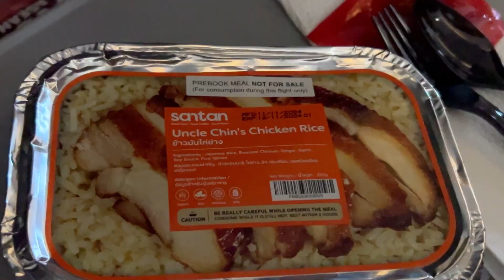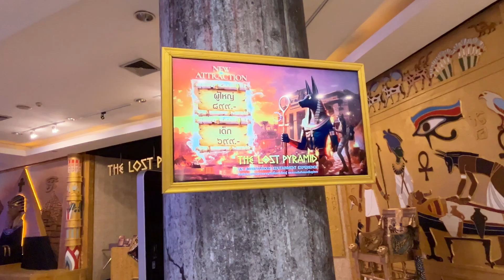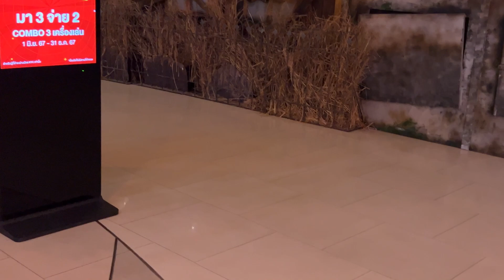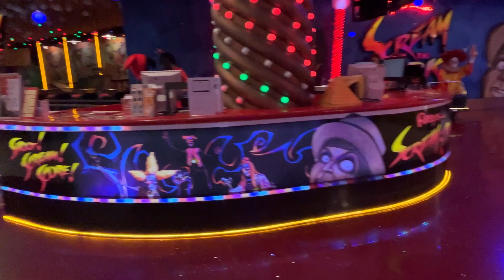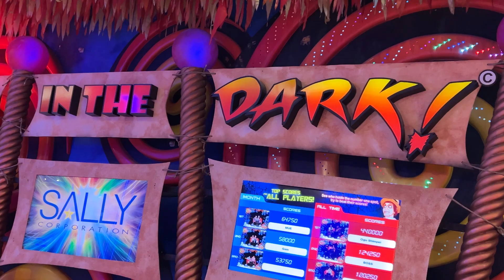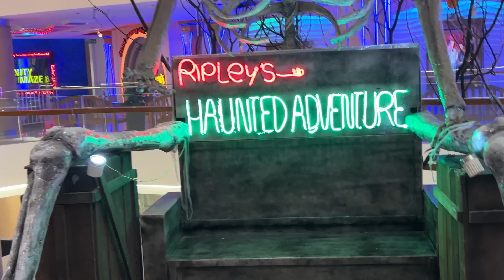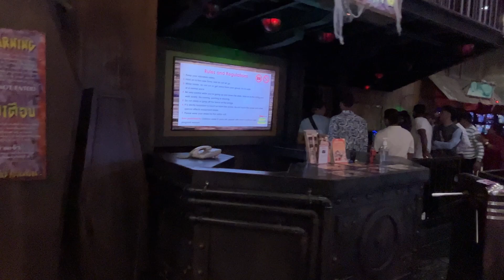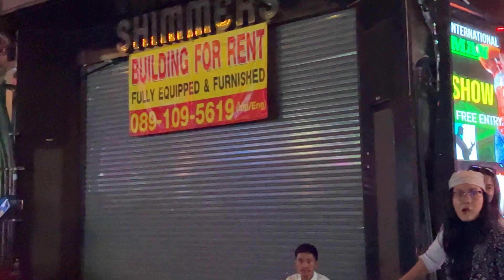Exploring Pattaya's Walking Street, Pattaya Beach & Ripley's Believe It or Not!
Join us as we dive into Pattaya's vibrant nightlife, relaxing beach vibes, and jaw-dropping attractions! We start with the famous Walking Street—alive with entertainment and lights, perfect for experiencing Pattaya’s nightlife. Next, unwind at Pattaya Beach, where sun, sand, and sea meet, offering the ideal spot to relax and recharge. Finally, we explore Ripley's Believe It or Not!—an adventure into the weird and wonderful with unique exhibits you won't believe! Don’t miss this ultimate Pattaya experience.

Pattaya Walking Street, Pattaya Beach, Ripley's Believe It or Not Pattaya, Pattaya attractions, Thailand nightlife, things to do in Pattaya, Pattaya vlog

আমাৰ সৈতে যোগদান কৰক যেতিয়া আমি Pattaya ৰ স্পন্দনশীল নৈশজীৱন, শিথিল বিচ ভাইবছ, আৰু চোলা-ড্ৰপিং আকৰ্ষণত ডুব যাওঁ! আমি বিখ্যাত ৱাকিং ষ্ট্ৰীটৰ পৰা আৰম্ভ কৰোঁ—মনোৰঞ্জন আৰু পোহৰৰ সৈতে সজীৱ, পাটায়াৰ নৈশজীৱন অনুভৱ কৰাৰ বাবে একেবাৰে উপযুক্ত৷ ইয়াৰ পিছত, পাটায়া বিচত আৰাম কৰক, য'ত ৰ'দ, বালি আৰু সাগৰৰ মিলন ঘটে, যিয়ে জিৰণি আৰু ৰিচাৰ্জ কৰিবলৈ আদৰ্শ স্থান প্ৰদান কৰে। শেষত, আমি ৰিপলিৰ বিলিভ ইট অৰ নট!—আপুনি বিশ্বাস নকৰা অনন্য প্ৰদৰ্শনীৰ সৈতে অদ্ভুত আৰু আচৰিতৰ মাজলৈ এক দুঃসাহসিক অভিযান! এই চূড়ান্ত পাটায়াৰ অভিজ্ঞতাটো মিছ নকৰিব৷

Pattaya ৱাকিং ষ্ট্ৰীট, Pattaya বিচ, Ripley's Believe It or Not Pattaya, Pattaya আকৰ্ষণ, থাইলেণ্ড নৈশজীৱন, Pattaya, Pattaya vlog